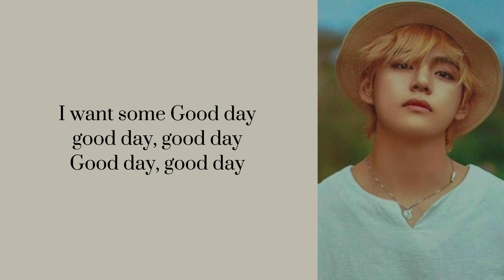BTS V - Winter Bear lyrics